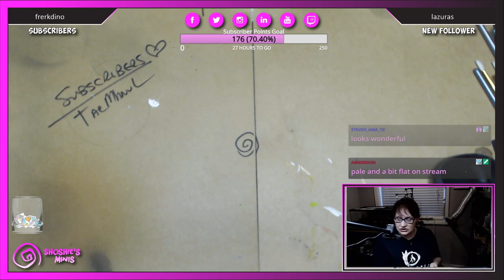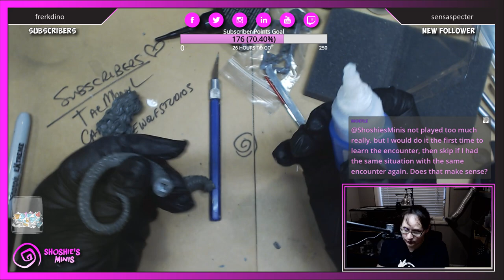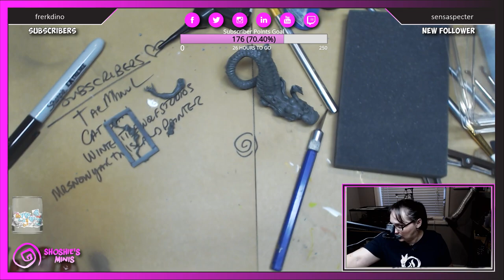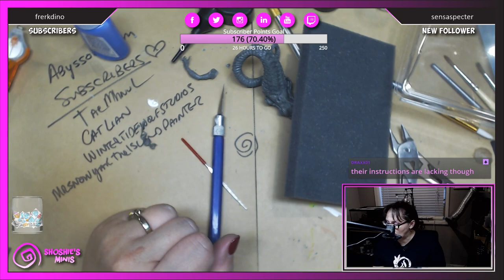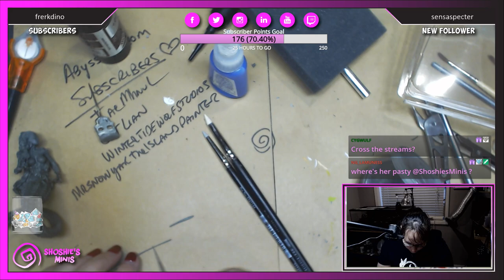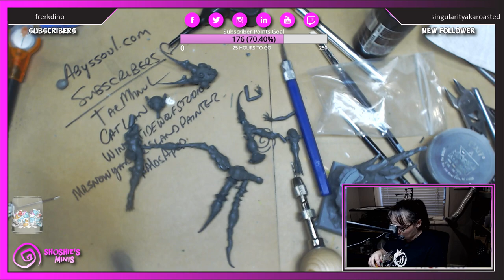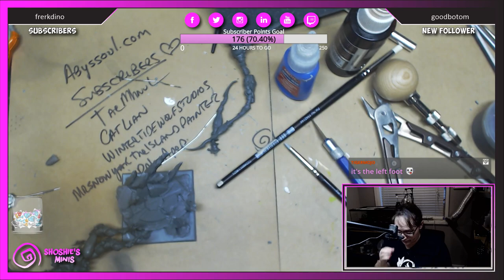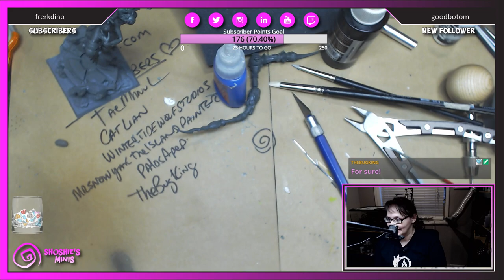Shoshie builds Nuwa and Zhurong by Celestial Games!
Shoshie builds Nuwa and Zhurong by Celestial Games Shoshie starts by building Nuwa which is a very clean and detailed miniature that is the ideal type of model for Shoshie to be able to use the many skills she has acquired over the years, and in doing so show the miniature of to its best effect. The second miniature Zhurong is built in the second half of the episode, this is also a very clean miniature but requires a small part to be sculpted as the distance between two parts is such that too much strain would be placed on the model.
Shoshie also shows two Kingdom Death Miniatures (KDM) that will be built in a subsequent episode they are the Sword Hunter and the Ring Tailed Vixen.
Why not join us on stream where you can have fun and learn directly from Shoshie or ask for advice and on your Work In Progress (WIP) Wednesdays, either get feedback and advice directly from Shoshie by showing her your WIP and asking for C&C (Comment and Critique) or just to show a miniature that you are proud of.